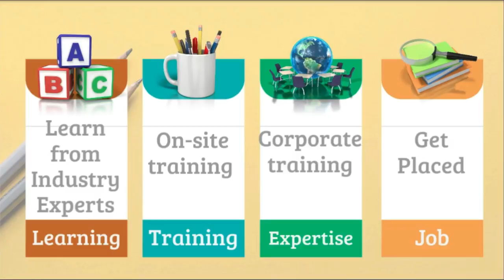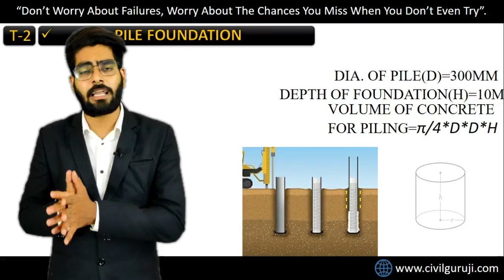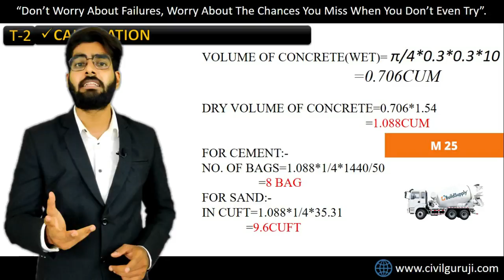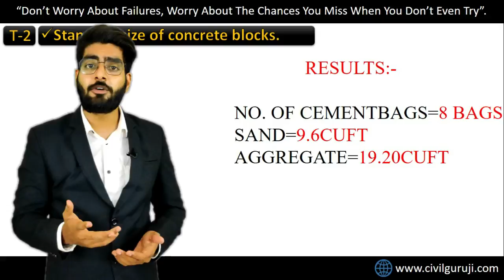BASIC KNOWLEDGE ABOUT PILE FOUNDATION, HOW TO CALCULATE QUANTITY FOR PILE FOUNDATION BY CIVIL GURUJI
Foundations provide support to the structure, transfers the loads from the structure to the soil. But the layer at which the foundation transfers the load shall have an adequate bearing capacity and suitable settlement characteristics. There are several types of foundation depending on various considerations such as-

Total load from the superstructure.
Soil conditions.
Water level.
Noise and vibrations sensitivity.
Available resources.
Time-frame of the project.
Cost.
Broadly speaking, foundations can be classified as shallow foundations and deep foundations. Shallow footings are usually used when the bearing capacity of the surface soil is adequate to carry the loads imposed by a structure. On the other hand, deep foundations are usually used when the bearing capacity of the surface soil is not sufficient to carry the loads imposed by a structure. So, the loads have to be transferred to a deeper level where the soil layer has a higher bearing capacity.

What is Pile Foundation?
Pile foundation, a kind of deep foundation, is actually a slender column or long cylinder made of materials such as concrete or steel which are used to support the structure and transfer the load at desired depth either by end bearing or skin friction.
Pile foundations are deep foundations. They are formed by long, slender, columnar elements typically made from steel or reinforced concrete, or sometimes timber. A foundation is described as 'piled' when its depth is more than three times its breadth.
Pile foundations are usually used for large structures and in situations where the soil at shallow depth is not suitable to resist excessive settlement, resist uplift, etc.
Following are the situations when using a pile foundation system can be

When the groundwater table is high.
Heavy and un-uniform loads from superstructure are imposed.
Other types of foundations are costlier or not feasible.
When the soil at shallow depth is compressible.
When there is the possibility of scouring, due to its location near the river bed or seashore, etc.
When there is a canal or deep drainage systems near the structure.
When soil excavation is not possible up to the desired depth due to poor soil condition.
When it becomes impossible to keep the foundation trenches dry by pumping or by any other measure due to heavy inflow of seepage.